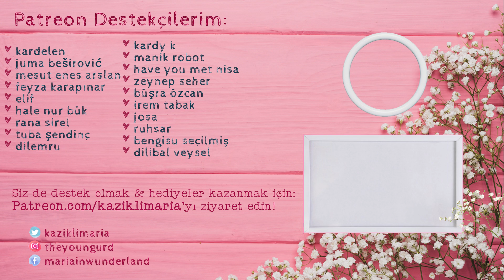🎃 Kadın Seri Katiller #1 - Kanlı Kontes Elizabeth Bathory 🕸🎃👻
Uzun zamandır beklenen seri katil serime Cadılar Bayramı vesilesiyle başlamak istedim! Bu videoda Sims 2 oynayarak sizlere Kanlı Kontes Elizabeth Bathory'nin korkunç hikayesini anlattım.

Korkulu günler dilerim 🦇 🎃👻🦉

Kaynak Kitap: Female Serial Killers: How and Why Women Become Monsters by Peter Vronksy
Vermeyi unuttuğum başka kaynaklar varsa yorumlara yazabilirsiniz.